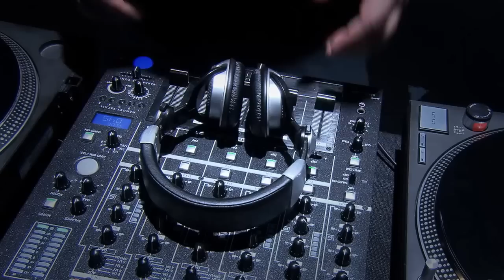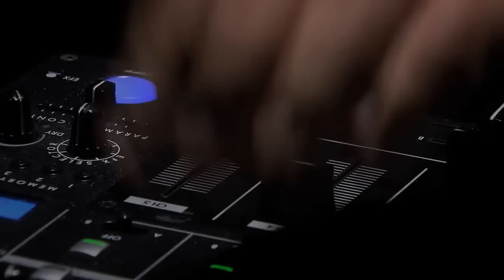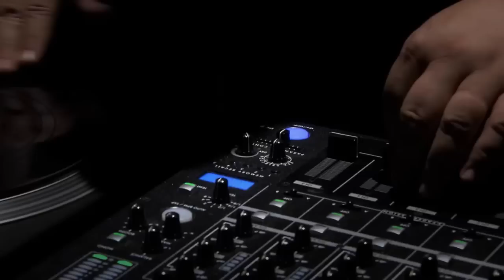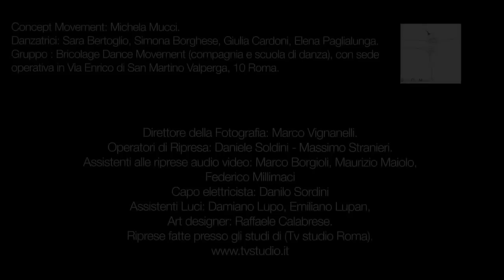Sicilian House - The Deejay (Official Video)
La canzone e' presente anche  sul Box 4 Cd compilation Hit Mania 2014

Concept Movement: Michela Mucci.
Danzatrici: Sara Bertoglio, Simona Borghese, Giulia Cardoni, Elena Paglialunga
Info.:
Gruppo : Bricolage Dance Movement (compagnia e scuola di danza), con sede operativa in Via Enrico di San Martino Valperga, 10 Roma.

Direttore della Fotografia: Marco Vignanelli.
Operatori di Ripresa: Daniele Soldini - Massimo Stranieri.
Assistenti alle riprese audio video: Marco Borgioli,, Maurizio Maiolo, Federico Millimaci
Capo elettricista: Danilo Sordini
Assistenti Luci: Damiano Lupo, Emiliano Lupan,
Art designer: Raffaele Calabrese.
Riprese fatte presso gli studi di (Tv studio Roma).